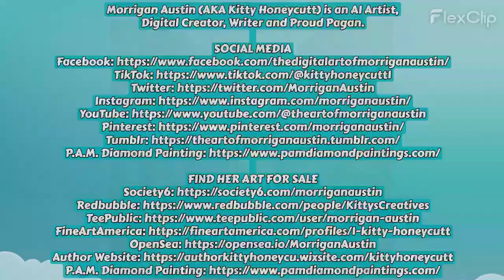MORRIGAN AUSTIN - Digital Artist (Art Drop 2/6/2024)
TUESDAY ART DROP (2/6/2024)

Morrigan Austin is a digital artist and proud Pagan.